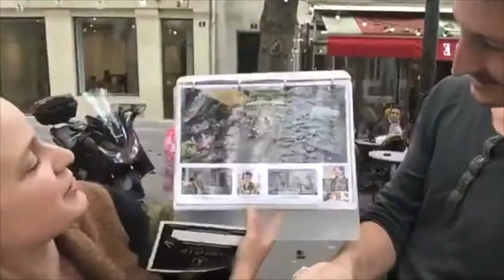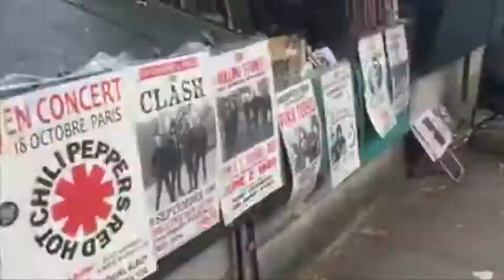Movie scene locations in Paris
A quick version of a 30-min Facebook live video.